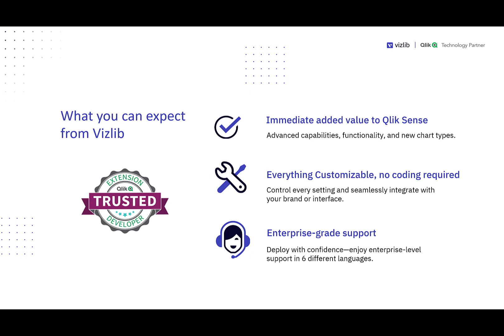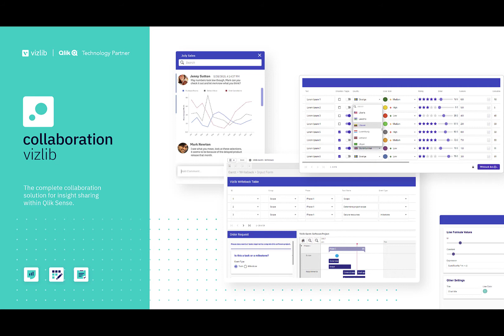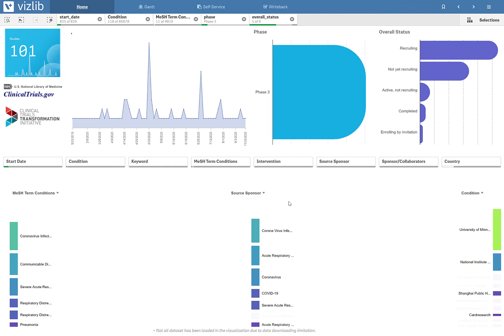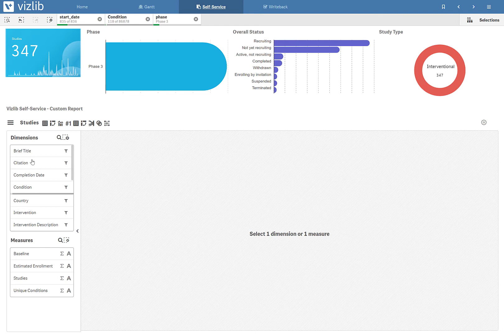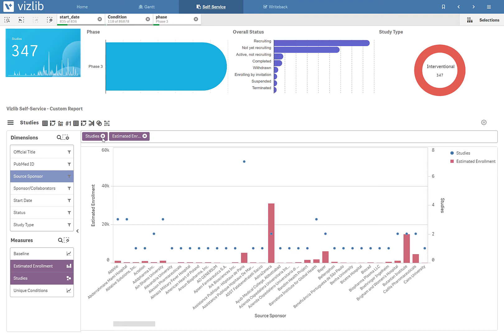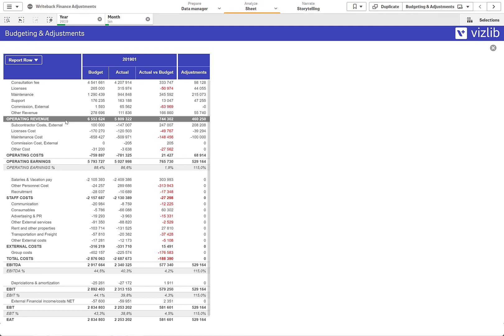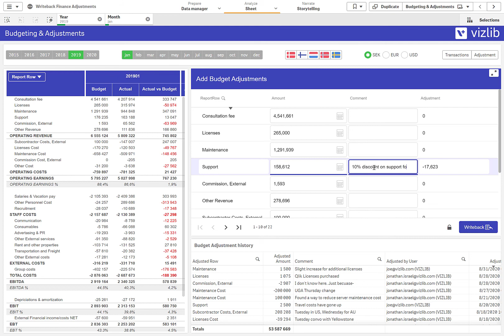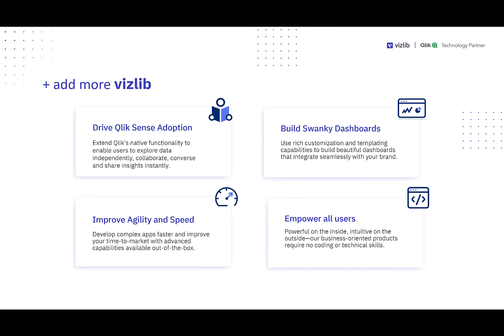QlikWorld 2021 Vizlib Showcase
Learn more about Vizlib's value-added products for Qlik Sense and see some of the products and apps in action.